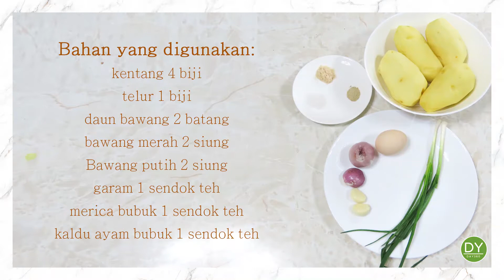【yanti368】炸薯餅 Hash Brown | resep perkedel kentang [Indonesia/Eng sub/中文字幕]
Hallo teman teman, Hari ini saya akan memasak perkedel kentang
Tekan tombol 【CC】 untuk menyediakan teks bahasa Mandarin dan Inggris.
大家好，今天我會煮炸薯餅
按下【CC】鍵有提供中文及英文字幕。
Hello everyone, today I will cook Hash Brown
Press【CC】key to provide Chinese and English subtitles.
↓材料份量↓
馬鈴薯Potato 4個4pcs
雞蛋Egg 1
蔥scallions 2根
紅蔥頭shallots 2瓣
大蒜garlic 2瓣cloves
鹽salt 1茶匙1teaspoon
胡椒粉 1茶匙1teaspoon
雞粉 1茶匙1teaspoon

Bahan-bahan yang digunakan:
kentang 4 biji
merica bubuk 1 sendok teh
kaldu ayam bubuk 1 sendok teh